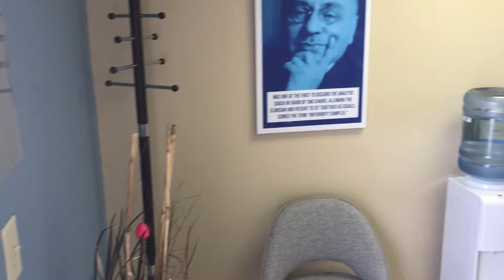Virginia Beach 1st Office Walkthrough